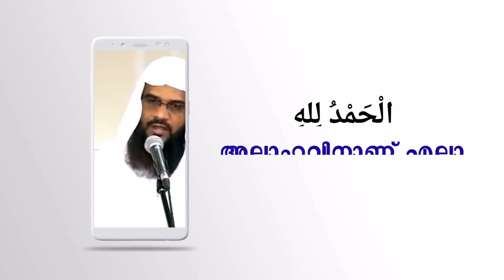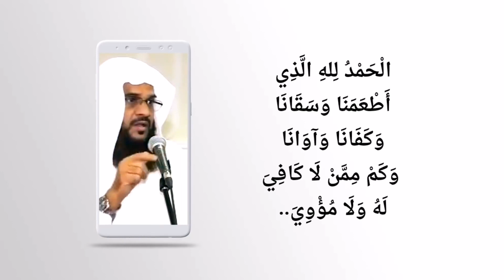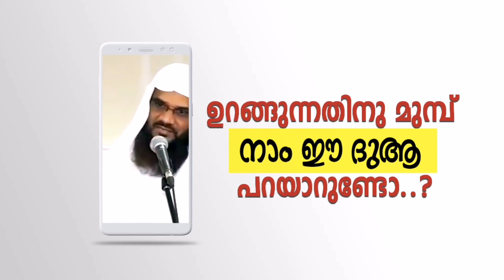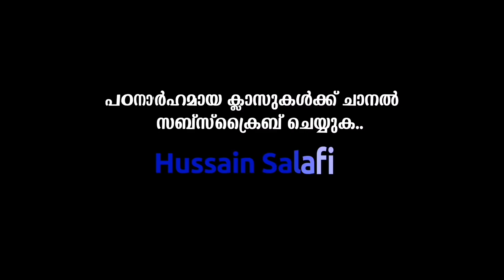ഈ പ്രാർത്ഥന നിങ്ങൾക്കറിയാമോ? | ഹുസൈൻ സലഫി